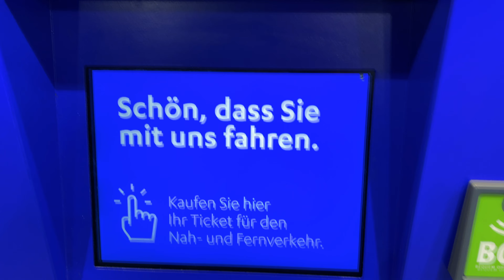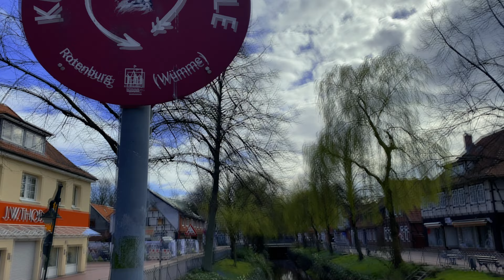149 Mädels-Wochenende!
Briefe bitte an:
Simone, Postfach 10 73 72, 28073 Bremen

Pakete bitte an:
Simone Becker, 23392694, Packstation 102, 28195 Bremen